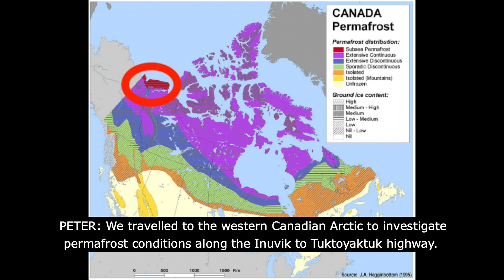Arctic Roads: Canada in a Changing Climate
Canada's seasonal Inuvik-Tuktoyaktuk ice road is now a permanent feature in the Arctic. A warming climate has led to this. Learn more about this remarkable feature in Canada's landscape.